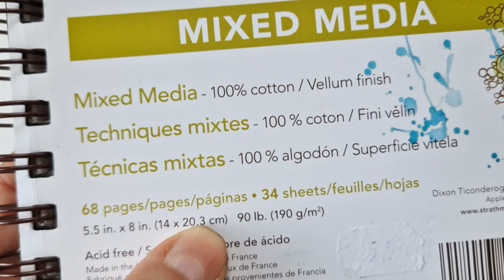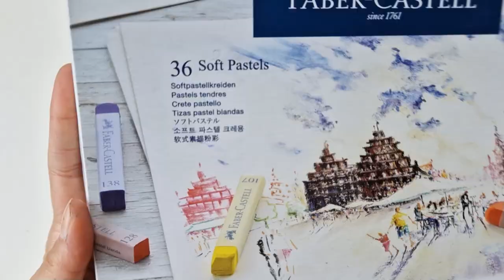Line & wash gombák - lépésről lépésre akvarellel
Sziasztok!
Tartsatok velem, és fessünk line and wash gombák, kis mixed media beütéssel :)
Használt anyagok:
Papír. Strathmore Mixed Media Visual Journal
Ecsetek: Silver Brush black velvet
Festék: Daniel Smith akvarellfesték

Zárt facebook csoport, ahol munkáinkat megoszthatjuk és a körvonalrajz is található